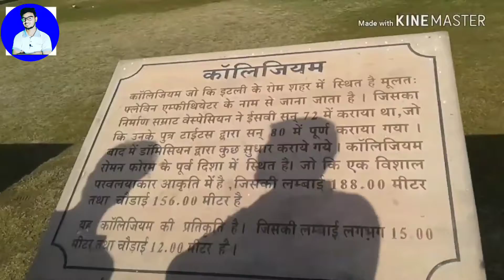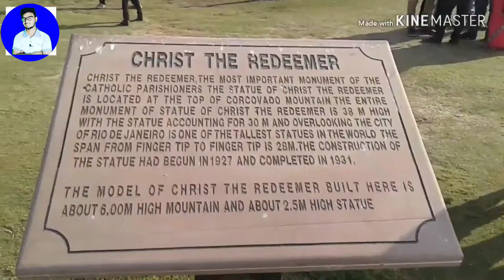7 Wonders Park, Kota Vlog 🤩 | The Most beautiful place kota | Kota Students Life 🔥 | Sonu Singh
1. 7 Wonders Park Kota, Rajasthan
2. 7 Wonders Park Kota Rajasthan, India
3. The most beautiful place kota
4. The most beautiful places Kota, Rajasthan
5. Kota tourism places
6. Kota, Rajasthan tourism places
7. Rajasthan tourism places most beautiful place
8. 7 Wonders Kota: Brazil's christ, the redeemer, Eiffel tower, great pyramid of Giza, learning tower of Pisa, Rome's coliseum, statue of liberty & Taj Mahal.

Best books for Personal Growth in Life👇👇👇
1) Think & Grow Rich by Napoleon Hill
2) Rich Dad Poor Dad by Robert T. Kiyosaki
3) The power of your Subconscious Mind by Joseph Murphy
4) The Power of Habit by Charles Duhigg
5) The Magic of Thinking Big by David J Schwartz
6) How to Win Friends & Influence by Dale Carnegie
7) Two Awesome Hours by Josh Davis
8) Master Your Thoughts Master Your Life by Bhupendra Singh Rathore
9) Wings of Fire by Arun Tiwari
10) The Life & Times of Swami Vivekananda by Nandini Saraf

This YouTube Channel is about, where you will find educational, motivational videos in Hindi. For 11th-12th students & JEE-Main aspirants related educational videos, college life, Extra skills related videos. About Kota जानकारी related videos in Hindi.

⭕Instagram Username:-      @mr.sonusingh20